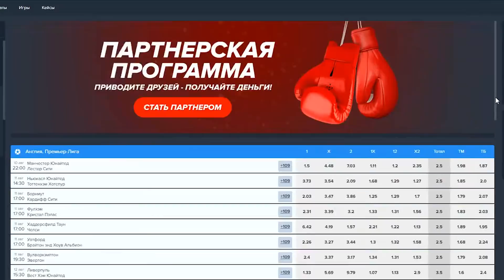7 ВРАТАРЕЙ, КОТОРЫЕ В FIFA 19 БУДУТ ТАЩИТЬ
7 ВРАТАРЕЙ, КОТОРЫЕ В FIFA 19 БУДУТ ТАЩИТЬ

Всем привет!
После окончания чемпионата мира можно считать минувший футбольный сезон официально завершенным, и пришло время смотреть в ближайшее будущее.
Сегодня мы поговорим о вратарях, которые по нашему мнению будут феерить в FIFA 19. У этого рейтинга не будет победителей и проигравших. Мы просто посмотрим на великолепную семерку парней, которые постараются сохранить ваши ворота в неприкосновенности и при этом прибавят в рейтинге новой части ФИФА, относительно предыдущей.
Кстати, напиши в комментариях, кто твой любимый вратарь в фифа. Сравним наши предпочтения.